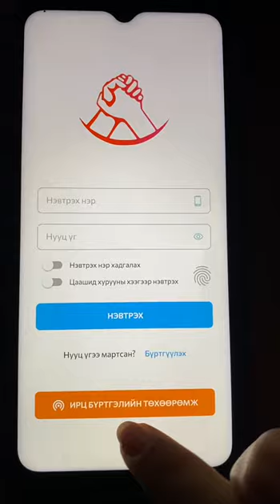Ирц бүртгэл Цамхагаар ирц бүртгэх